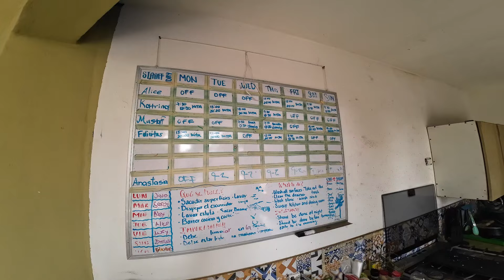Plaj temizleyerek BEDAVA dünya turu yapıyorum 🇲🇽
Meksika'da Puerta Vallarta şehri yakınındaki bir sörf okulunda ücretsiz konaklayıp, sörf eğitimi hakkındaki bu videoya hoşgeldiniz.

İyi seyirler

Gönüllü çalışma sitesi